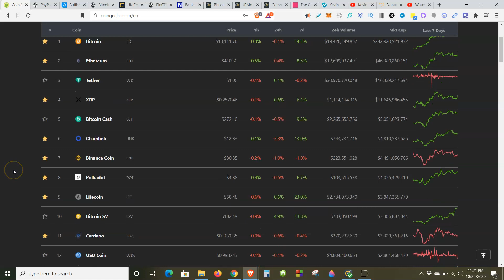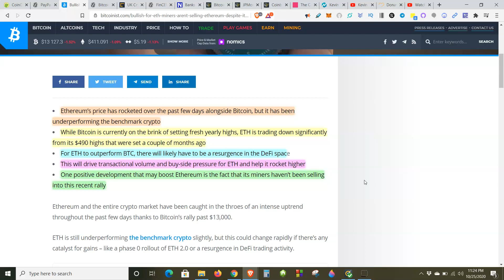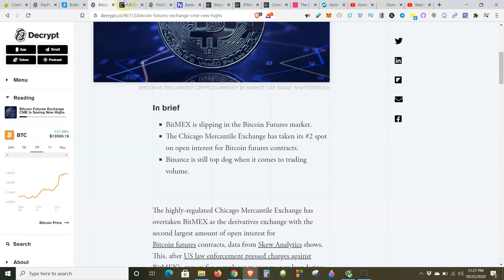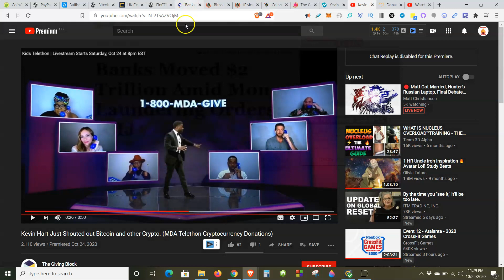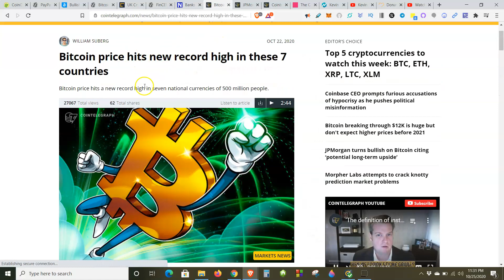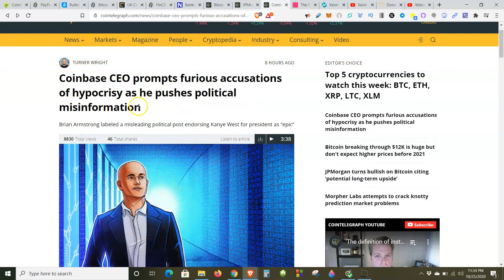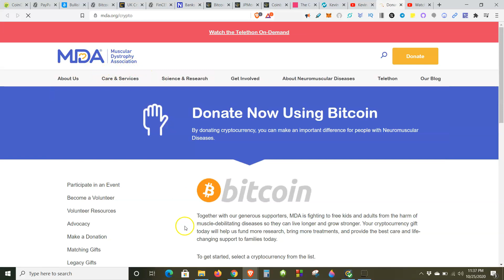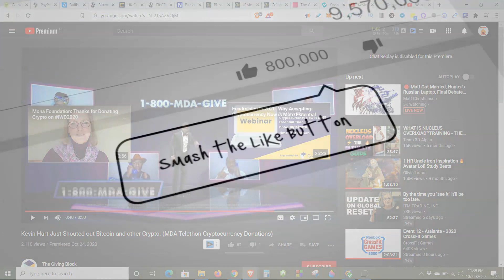Bitcoin set to Explode a must watch before 2020, This week in Crypto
Bitcoin and Black America, Black Blockchain, Defi, Black Entrepreneurs in Crypto, Tezos, Bitcoin Value, The value of bitcoin